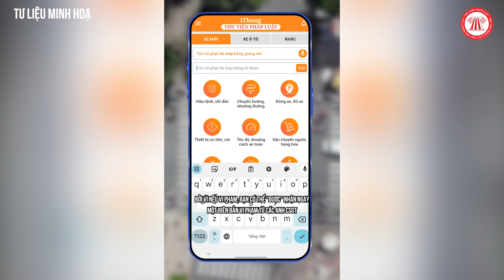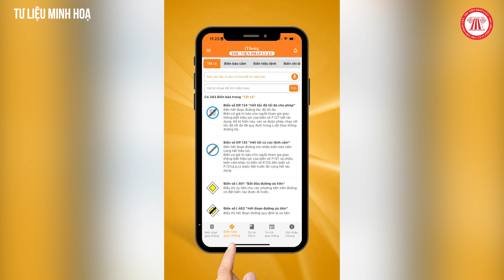Xe Máy Có Được Rẽ Phải Khi Đèn Đỏ Không? | THƯ VIỆN PHÁP LUẬT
Nội dung: Lê Ngọc Thùy Linh
Trình bày: Đức Huy
Dựng hình: Thanh Nhã